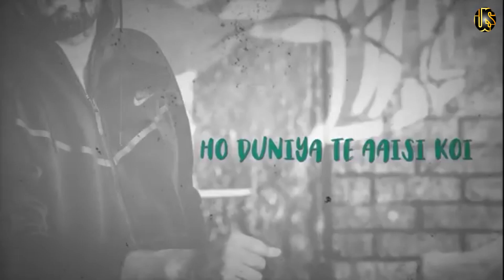Sheh : Singga (Official Song) Ft. Ellde | Latest punjabi Song whatsapp status 2019